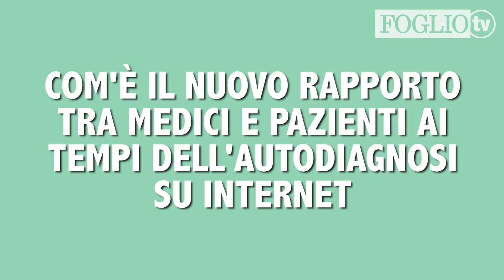L'allarme fake news in sanità, ai tempi di Google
Quasi nove milioni di italiani sono stati vittime di informazioni sbagliate nel 2017, secondo un'indagine del Censis